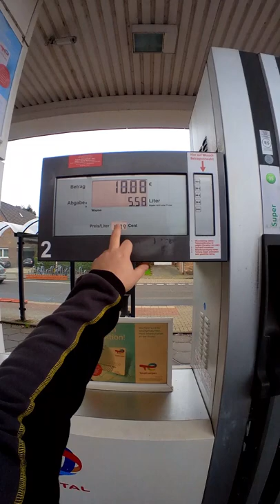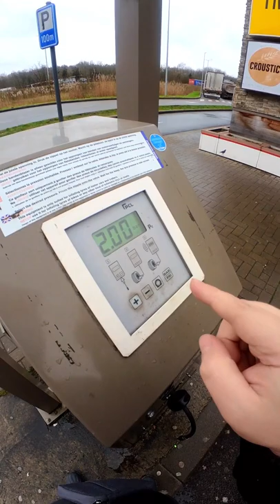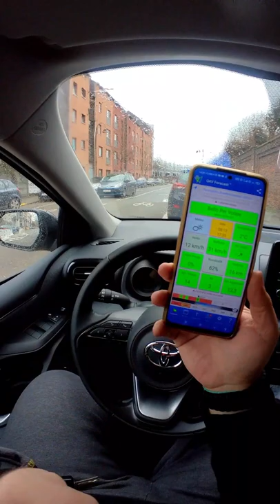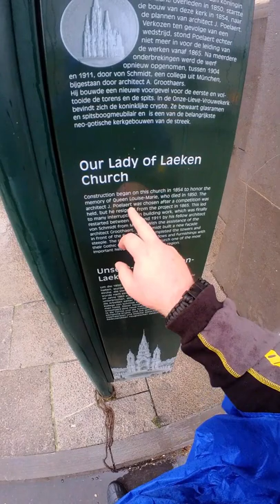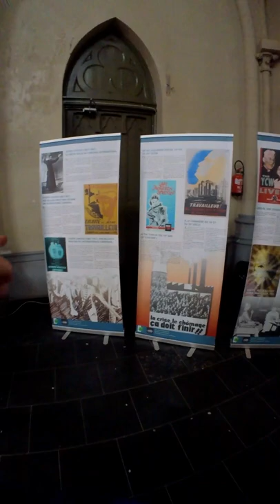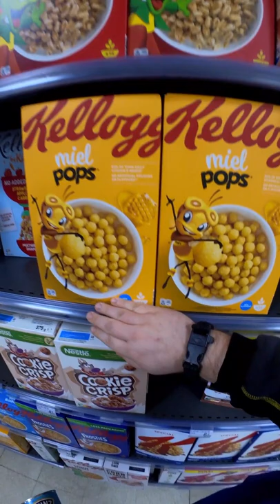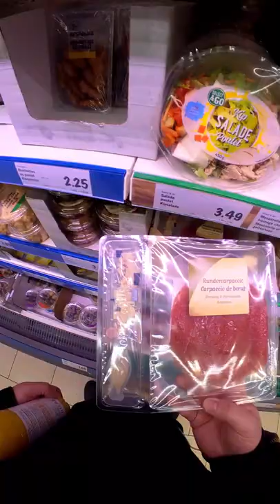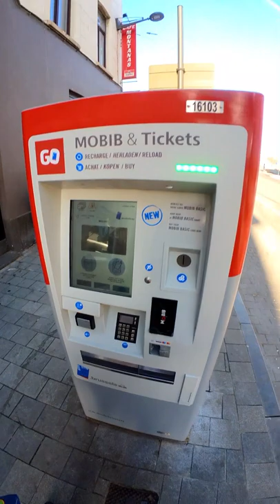Tappa 5 viaggio ritorno (formato verticale tiktok)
Lo metto qui perché qualche simpaticone con la mamma puttana mi continua a segnalare e non posso uplodare su tiktok per qualche giorno

Mi trovate anche su TikTok dove metto roba a caso ogni giorno

Link per la telecamera che ho usato (se usate sto link potete avere aggratis delle lenti aggiuntive che non fanno mai male)

0:00 inizio
10:00 primi dieci min
20:00 venti minuti
30:00 trenta minuti
40:00 quaranta minuti
50:00 cinquanta minuti
59:59 un'ora
1:10:00 parte finale